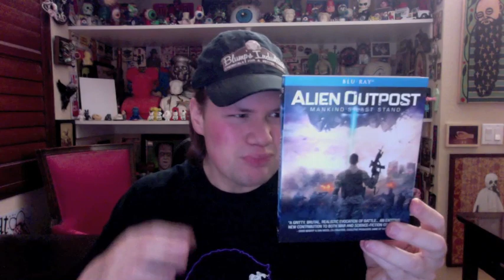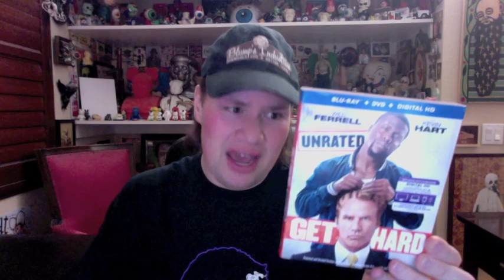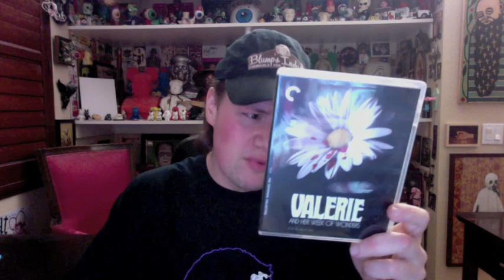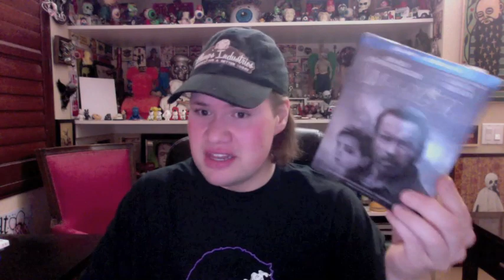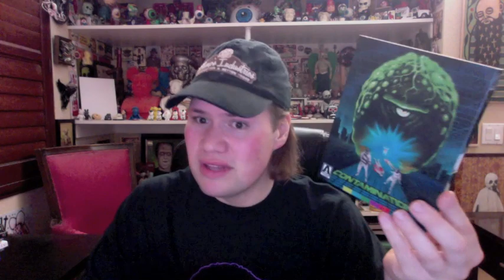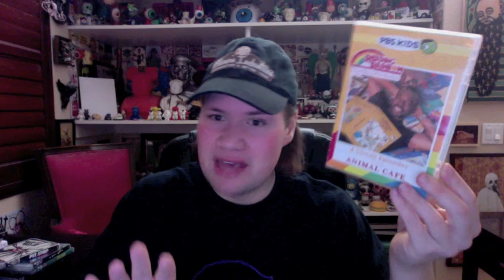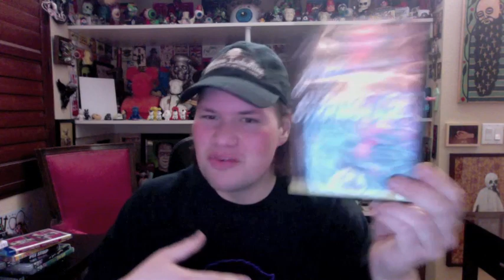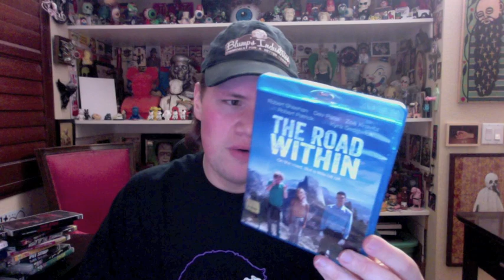My Blu-ray Collection Update 6/27/15 : Blu ray and Dvd Movie Reviews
* (0:15) Ghosthouse : Directed by Umberto Lenzi -- Starring Lara Wendel, Greg Scott, Mary Sellers
Witchery : Directed by Fabrizio Laurenti -- Starring David Hasselhoff, Linda Blair, Catherine Hickland

* (2:27) Robot Jox : Directed by Stuart Gordon -- Starring Gary Graham, Anne-Marie Johnson, Paul Koslo

*  (3:46) Alien Outpost : Directed by Jabbar Raisani -- Starring Brandon Auret, Adrian Paul, Reiley McClendon

*  (4:54) Dark Summer : Directed by Paul Solet -- Starring Peter Stormare, Grace Phipps, Keir Gilchrist

*  (6:56) Get Hard : Directed by Etan Cohen -- Starring Will Ferrell, Kevin Hart, Alison Brie

*  (8:26) The Town That Dreaded Sundown : Directed by Alfonso Gomez-Rejon -- Starring Addison Timlin, Veronica Cartwright, Anthony Anderson

* (10:01)  Joe Dirt : Directed by Dennie Gordon -- Starring David Spade, Brittany Daniel, Dennis Miller

*  (11:10) Valerie and Her Week of Wonders : Directed by Jaromil Jires -- Starring Jaroslava Schallerová, Helena Anýzová, Petr Kopriva

*  (12:55) Slow West : Directed by John Maclean -- Starring Kodi Smit-McPhee, Michael Fassbender, Ben Mendelsohn

*  (14:39) While We're Young : Directed by Noah Baumbach -- Starring Ben Stiller, Naomi Watts, Adam Driver

*  (16:20) Maggie : Directed by Henry Hobson -- Starring Arnold Schwarzenegger, Abigail Breslin, Joely Richardson

*  (18:15) Absolution : Directed by Keoni Waxman -- Starring Steven Seagal, Byron Mann, Howard Dell

* (19:18)  '71 : Directed by Yann Demange -- Starring Jack O'Connell, Sam Reid, Sean Harris

* (20:12) Contamination : Directed by Luigi Cozzi -- Starring Ian McCulloch, Louise Marleau, Marino Masé

* (22:05) Spider Baby or, The Maddest Story Ever Told : Directed by Jack Hill -- Starring Lon Chaney Jr., Carol Ohmart, Quinn K. Redeker, Sid Haig

*  (23:55) The Happiness of the Katakuris : Directed by Takashi Miike -- Starring Kenji Sawada, Keiko Matsuzaka, Shinji Takeda

*  (25:00) Pit Stop : Directed by Jack Hill -- Starring Brian Donlevy, Richard Davalos, Ellen Burstyn

* (26:12) Reading Rainbow: Animal Cafe DVD -- Starring LeVar Burton

* (27:51)  Crypt of the Living Dead : Directed by Julio Salvador, Ray Danton -- Starring Andrew Prine, Patty Shepard, Mark Damon
House of the Living Dead : Directed by Ray Austin -- Starring Mark Burns, Shirley Anne Field, David Oxley

*  (29:07) Night of the Strangler : Directed by Joy N. Houck Jr. -- Starring Micky Dolenz, James Ralston, Michael Anthony

*  (30:19) Fight of the Living Dead DVD - Starring ijustine, Prank Vs Prank, Olga Kay, Joey Graceffa

*  (31:40) All American Bully : Directed by Jason Hawkins -- Starring Adrienne King, Daren Ackerman, Alexander Fraser

*  (32:50) Silent Retreat : Directed by Tricia Lee -- Starring Chelsea Jenish, Sofia Banzhaf, Robert Nolan

*  (34:19) The Road Within : Directed by Gren Wells -- Starring Zoë Kravitz, Robert Patrick, Dev Patel

* (35:29) The Pact II : Directed by Dallas Richard Hallam, Patrick Horvath -- Starring Caity Lotz, Camilla Luddington, Scott Michael Foster